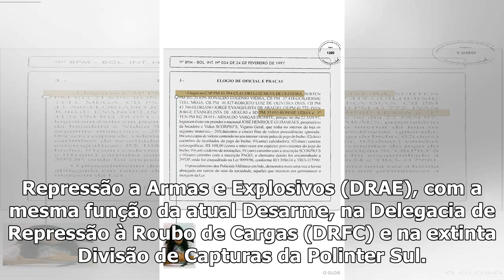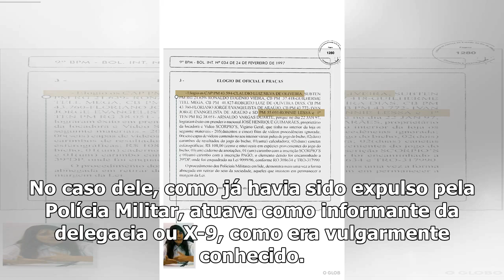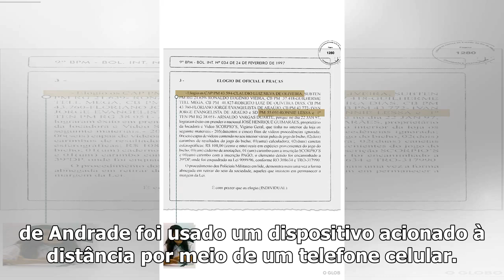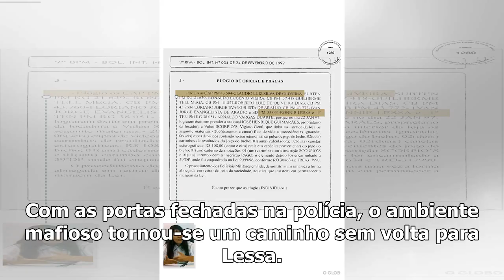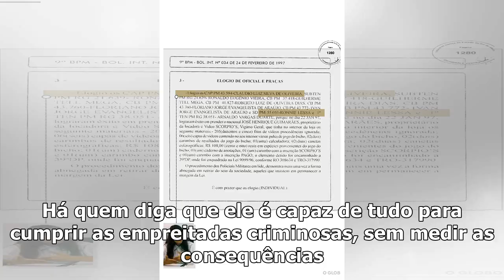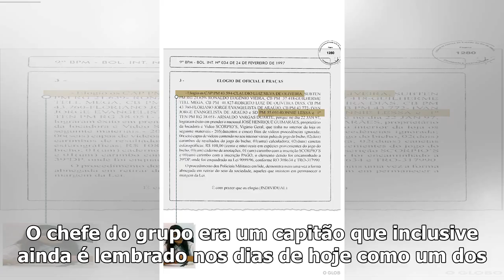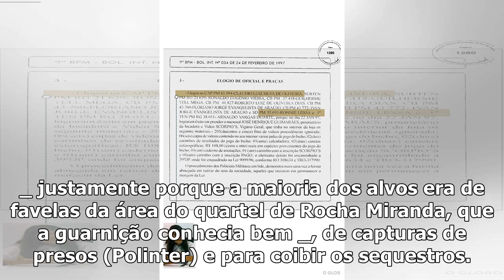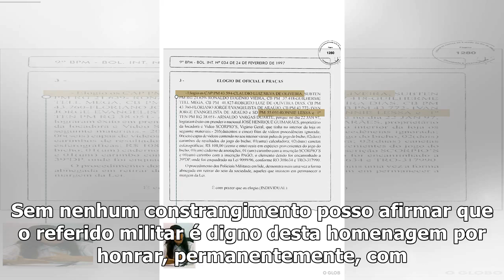Caso Marielle: PM Ronnie Lessa é conhecido pela frieza e por ser exímio atirador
Ninguém jamais havia investigado Ronnie Lessa. Embora os corredores das delegacias conhecessem a fam...